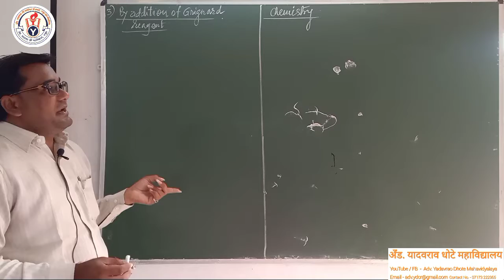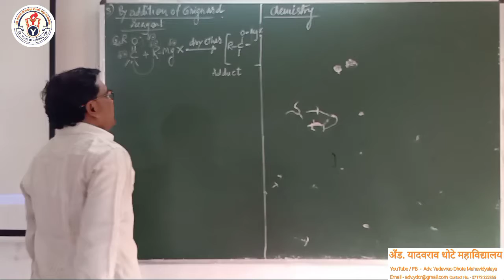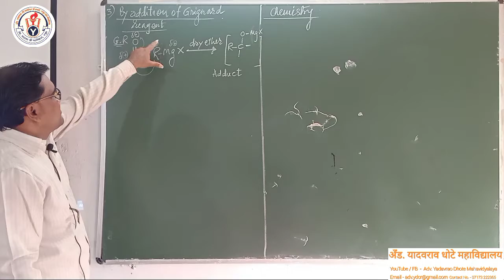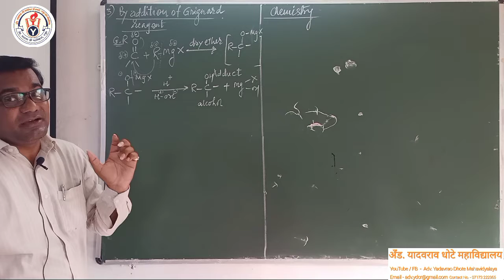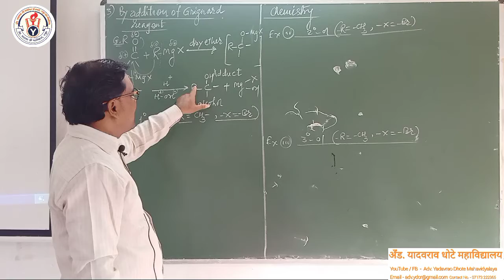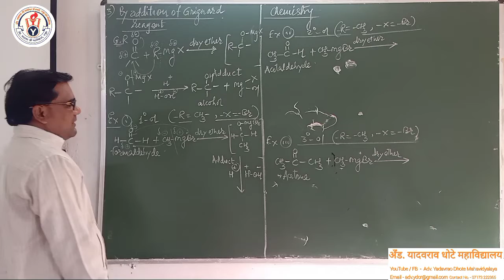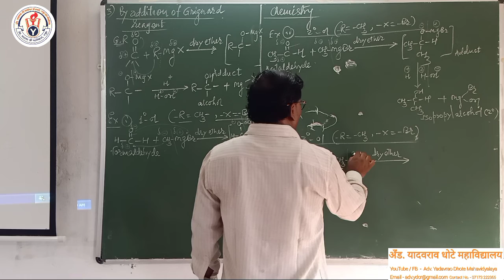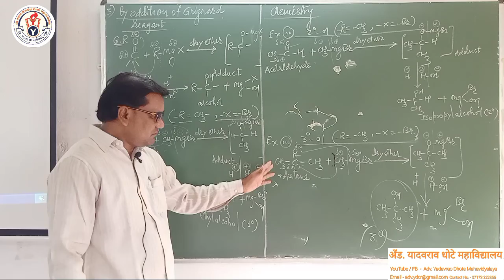Preparation of Alcohol - part 4- 12th science chemistry